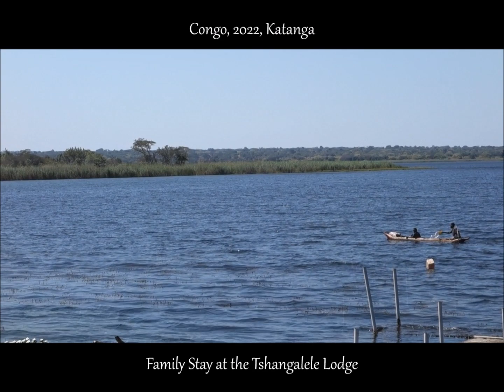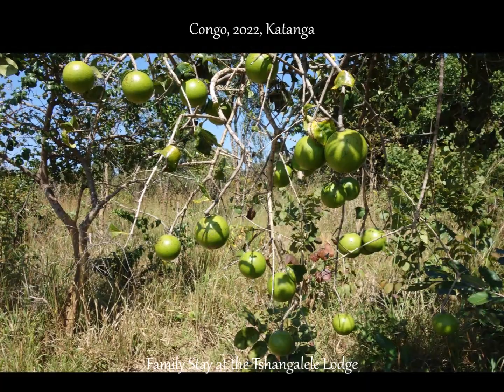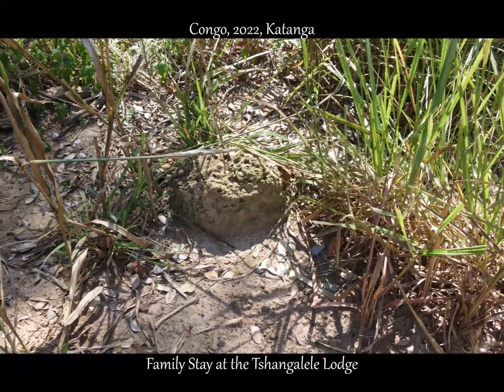Tshangalele Lodge, Family Stay, Lufira River, Near Mwadingusha, Katanga, Congo, RDC, 2022